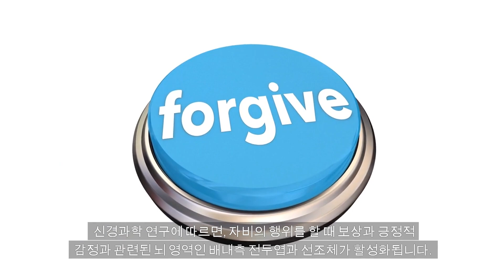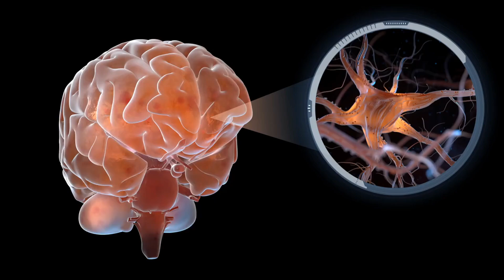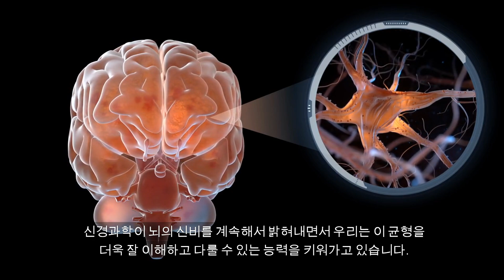공감과 이성의 균형: 인간관계의 신경학적 메커니즘 탐구